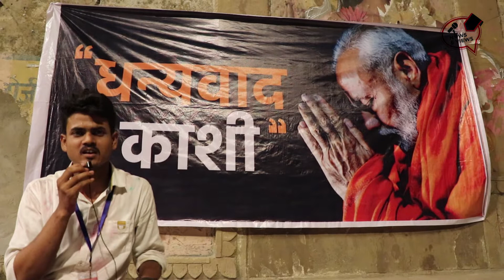Celebration in Varanasi | Loksabha elections 2019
Celebration in varanasi outside BJP office after winning loksabha election 2019